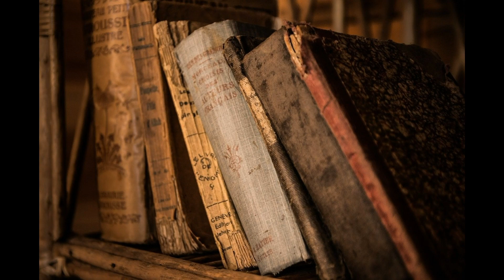CBSE 10th റിസൾട്ട്‌ പുറത്തു വന്നപ്പോൾ സംഭവിച്ചത് എന്ത്??? | Reaction of CBSE student after results.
This is the feeling of a CBSE student after publishing the results.